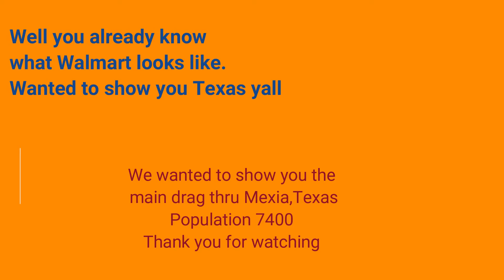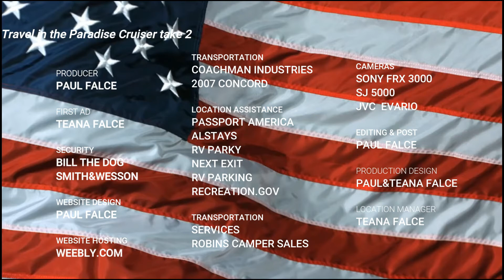Paradise Cruiser video log-Mexia,Texas-Trip To Walmart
Today's episode
A drive into the next town over.Mexia,Texas
Hi and thanks for joining us
We are Paul & Teana and Bill the Dog, We travel the lower 48 in search of nature,camping,new friendships and old ones on the road or at our destination. Come along as we pack up our 2007 Coachmen Concord  that we call our Paradise Cruiser and travel to new and old destinations and anything unusual along the way.
Our Florida home base  will be waiting for our Return
RV life
Travel in the Paradise Cruiser
Nomad Travel Rv life with a dog
RV Travel RV with a Tow car
Ex military traveler
Air force dav